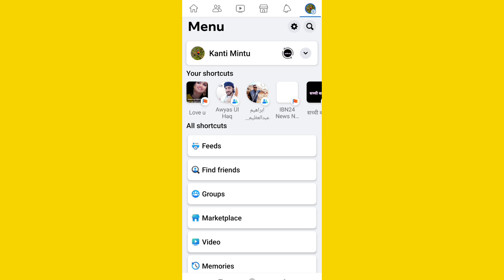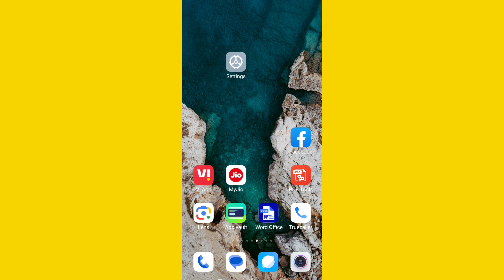Facebook me Friends ko Delete kaise kare | How To Delete Facebook Friends